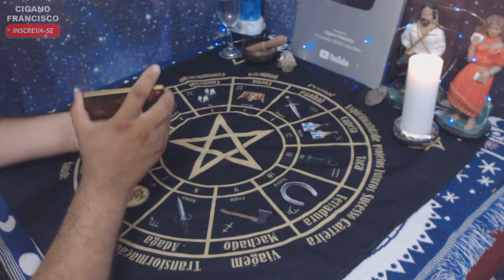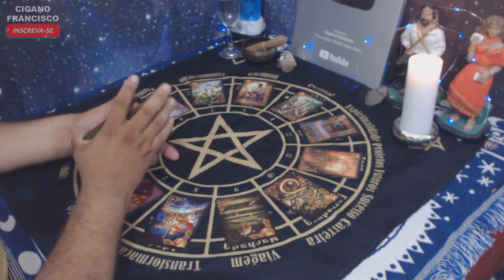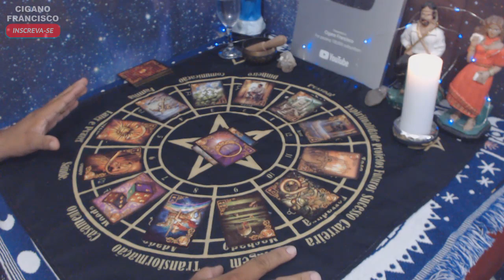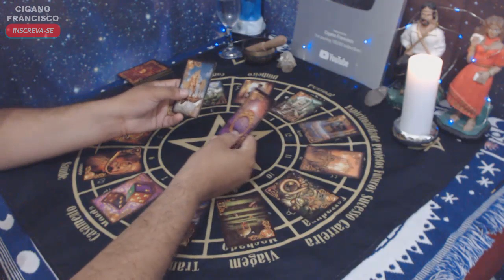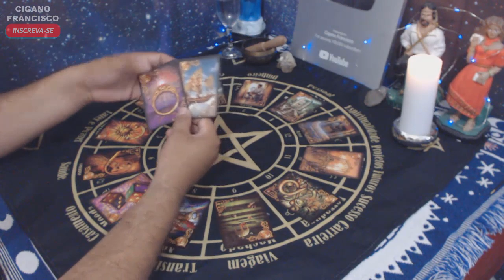♎ LIBRA FEVEREIRO 2020 🎴 LEITURA DAS CARTAS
Leitura intuitiva sobre a energia geral do mês de FEVEREIRO de 2020 para o signo de LIBRA.

👇👇👇CAIXA POSTAL👇👇👇

Cigano Francisco
Caixa Postal: 5419
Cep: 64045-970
Teresina - Piauí